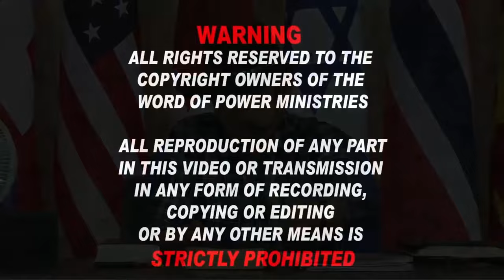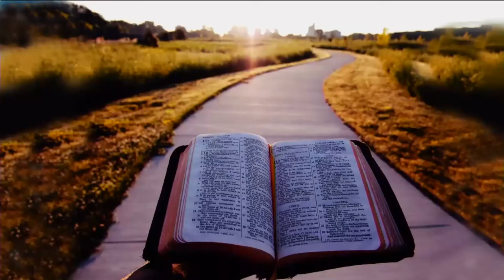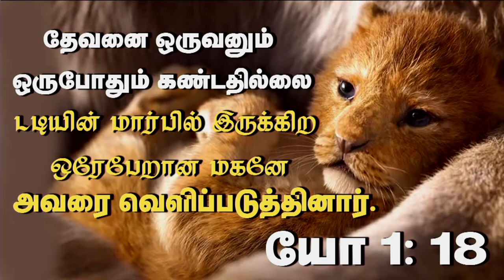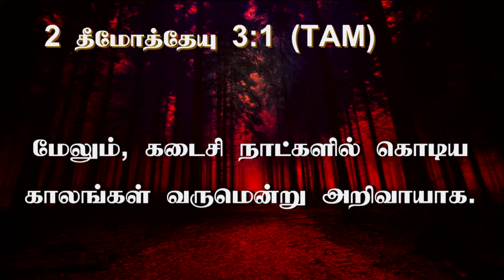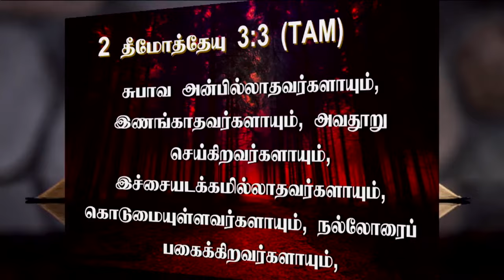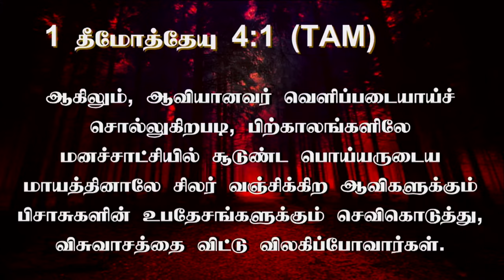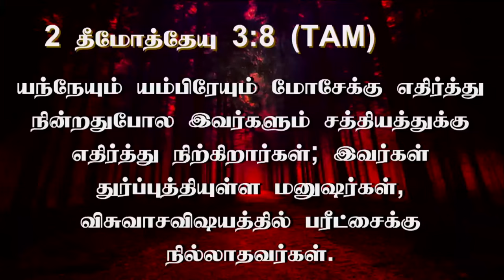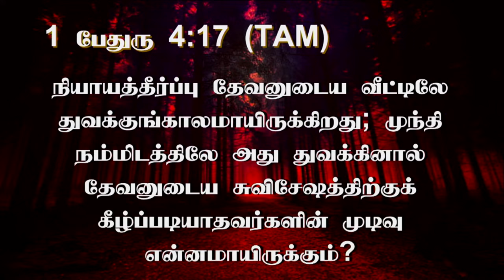30th July 2024 -Tuesday 2ரிமொத்தி 3: 1-5 வரை இந்தப்பட்டியலில் இவர்கள் உலக ஜனங்களல்ல, கிறிஸ்தவர்களே!